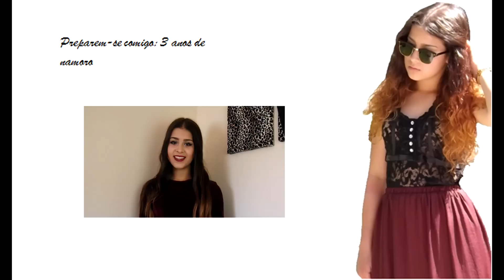DESAFIO DE MAQUILHAGEM EM 3 MINUTOS !!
Olá meus queridos, hoje trago-vos um desafio de maquilhagem em que tenho que confessar que a minha irmã ganhou mas shhhiu não lhe digam nada, espero que tenham gostado beijinhos x